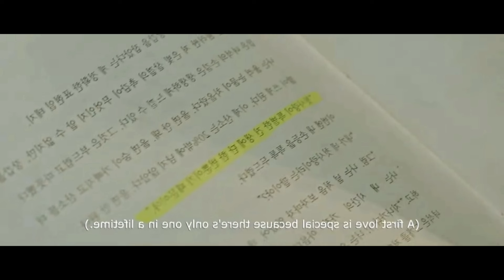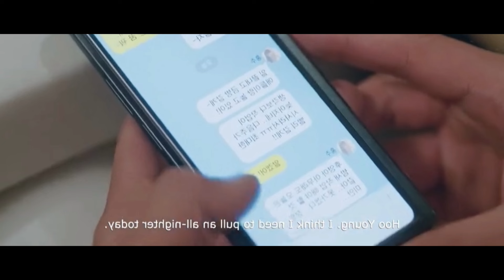Serendipity Embrace Last - 7 | Mizo Recap